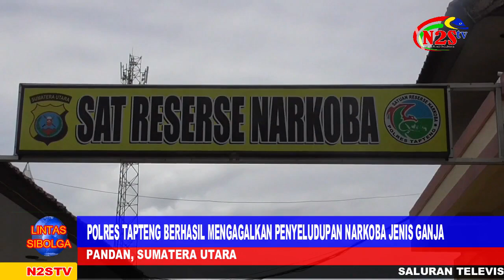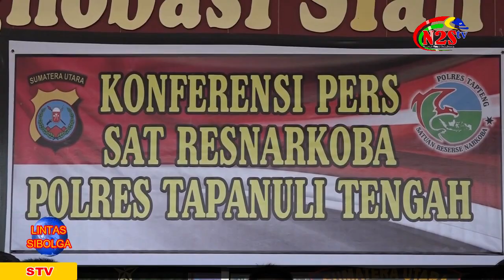PENYELUNDUPAN 30 KG GANJA DIGAGALKAN POLISI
LINTAS SIBOLGA